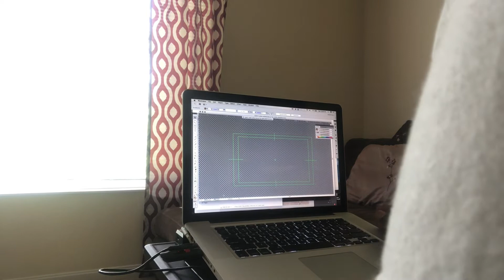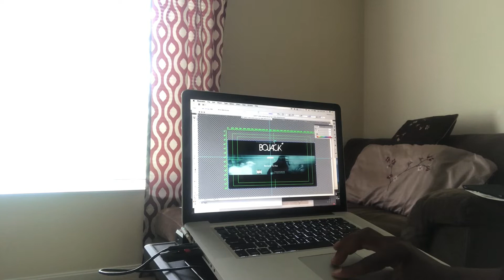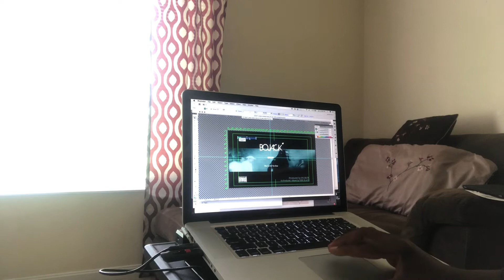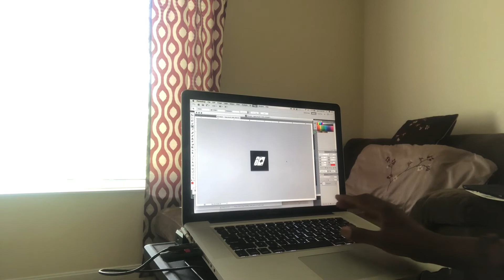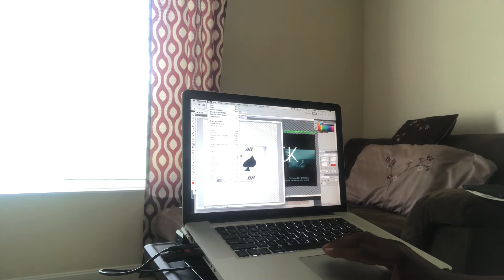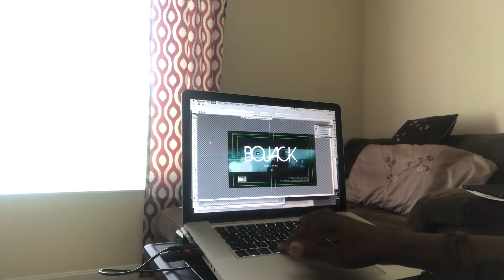BOJACK ARTWORK DESIGN PART 1